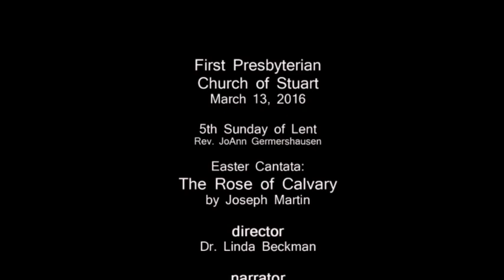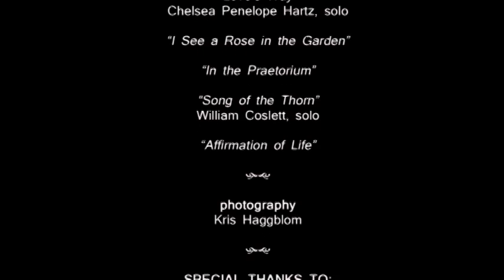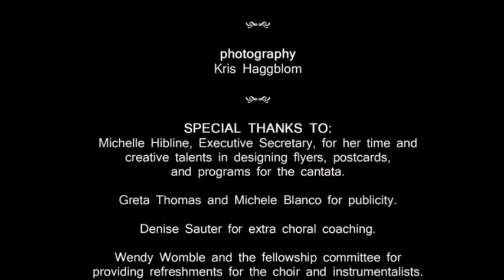Easter Cantata - The Rose of Calvary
1st Presbyterian Church of Stuart presents Joseph Martin's Easter cantata, "The Rose of Calvary." Directed by Dr. Linda Beckman with a wonderful small orchestra and chorus.

1715 NW Pine Lake Dr.